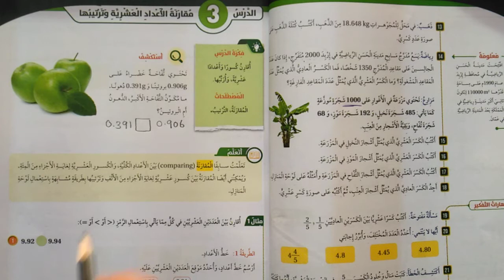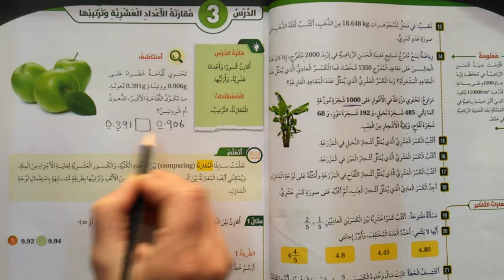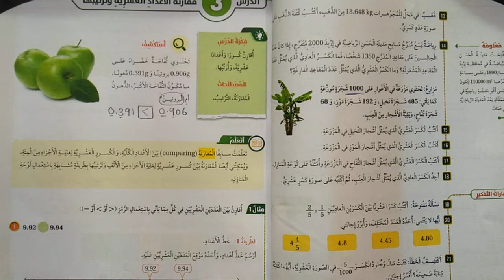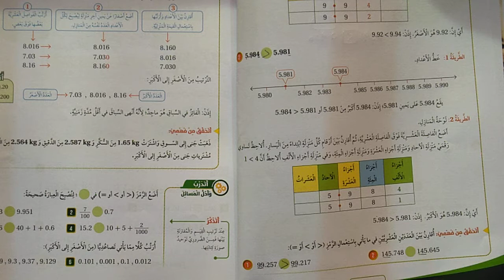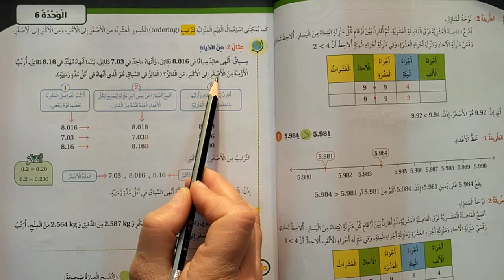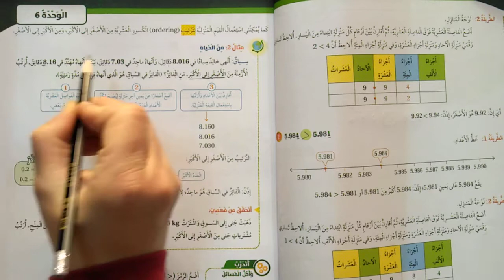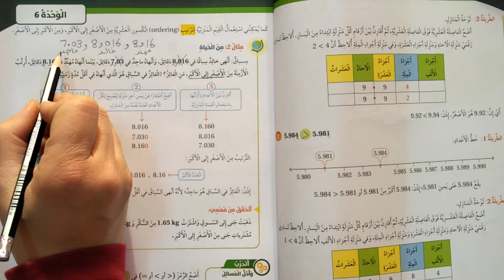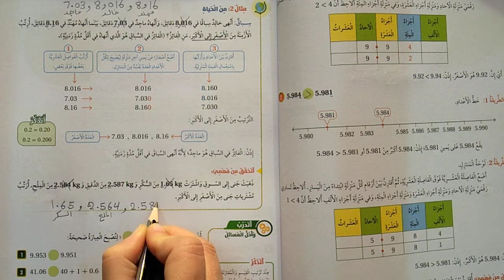رياضيات خامس مقارنة الاعداد العشرية وترتيبها